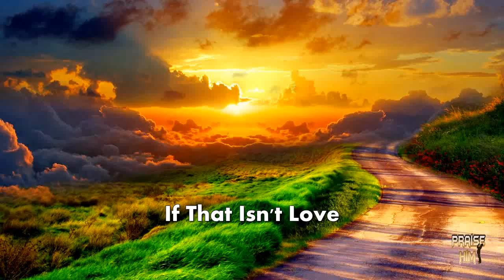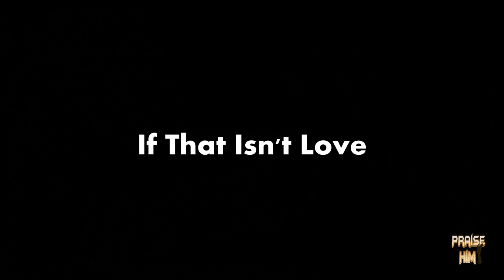If That Isn't Love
VCBVideoProd If That Isn't Love